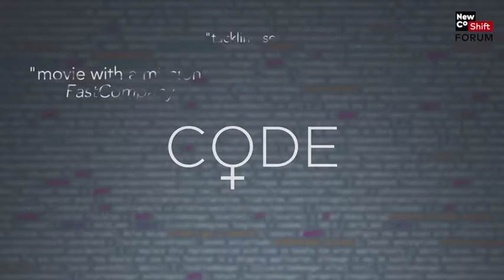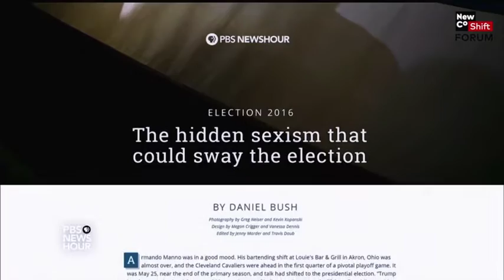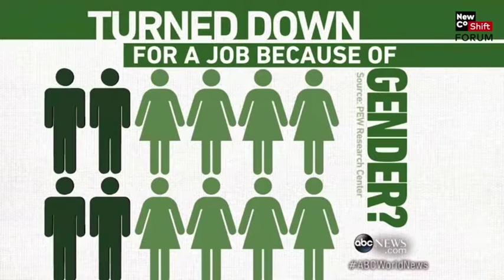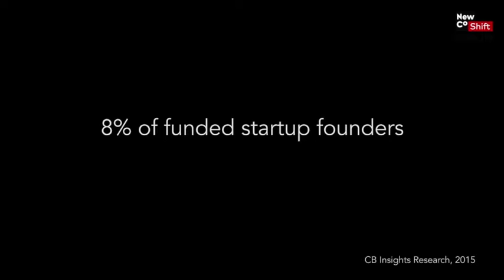You Have Unconscious Bias. Now What?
Filmmaker Robin Hauser debuts a teaser for her next documentary.